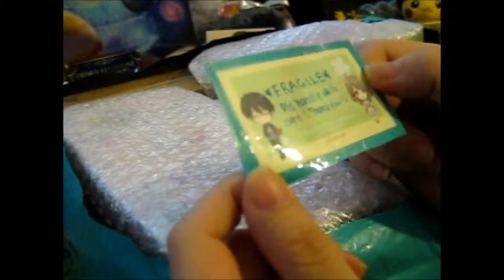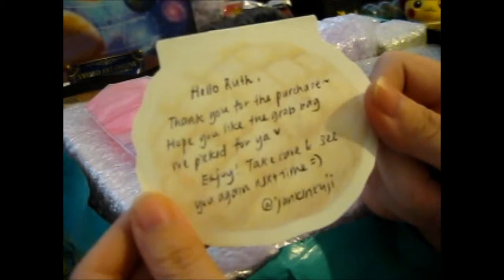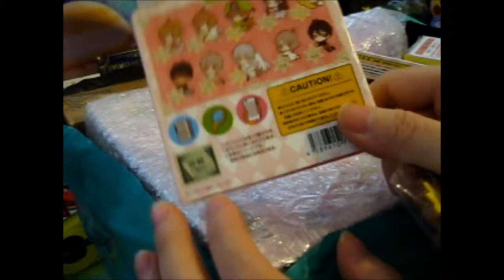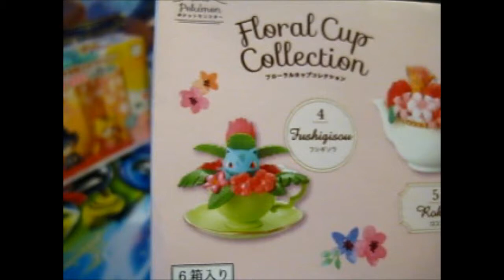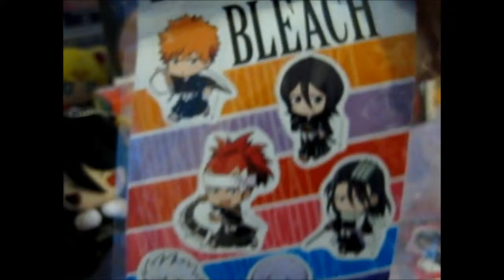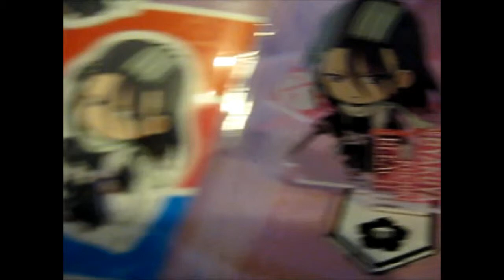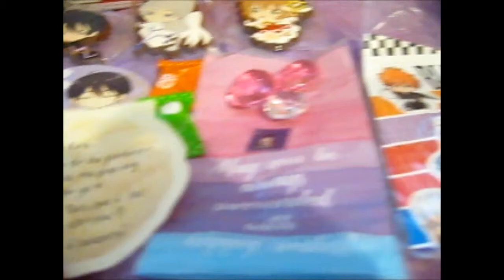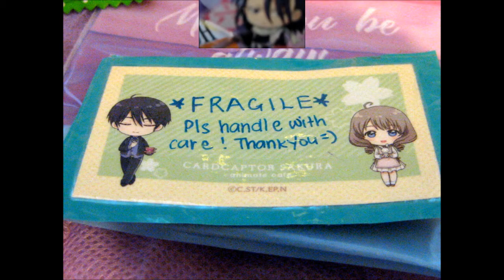Anime Haul from Janken Kuji [Instagram] #2 Part 3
Opening of: Anime Haul from Janken Kuji [Instagram] #2 Part 3